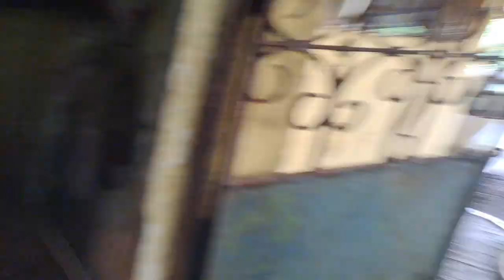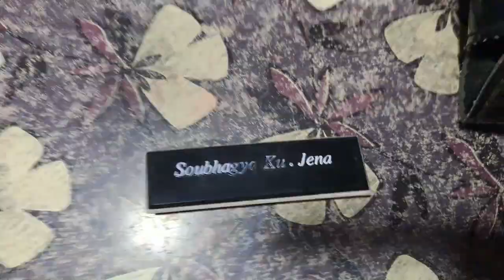ଆସ ବୁଲିଯିବା ଚିତ୍ରାଳୟ || ଗଛ ରେ ଫଳିଛି ବଡ ଭଣ୍ଡା || vlog By mangubaba